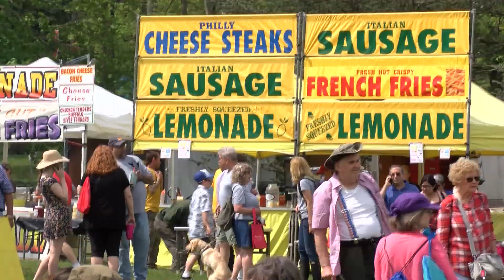43rd Annual NJ Folk Festival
🔵 The New Jersey Folk Festival returns to the Douglass Campus of Rutgers University on April 29, 2017. This year the 43rd annual festival highlights Turkish culture and traditions.